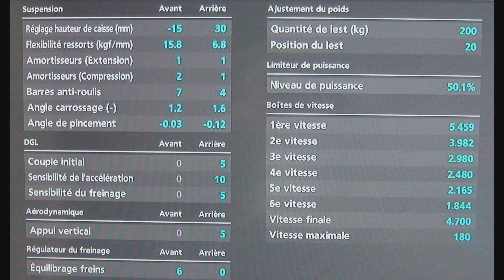CLM 26 Suzuki Autumn Ring Mini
contre la montre online